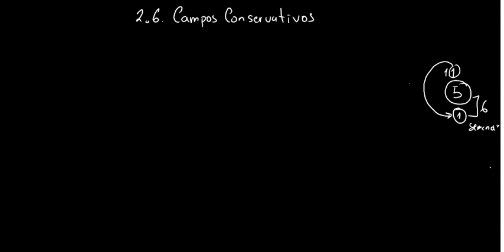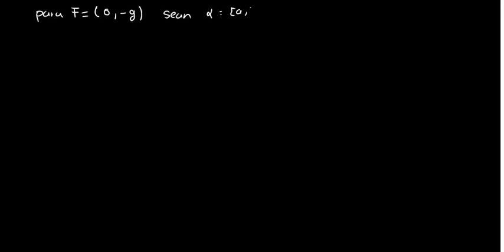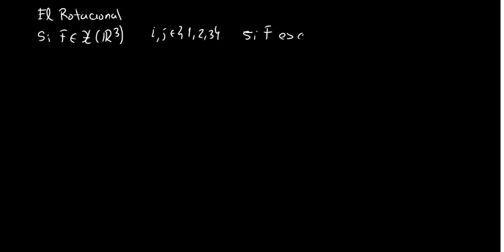2.16 Campos conservativos